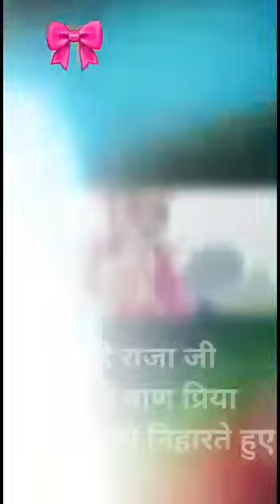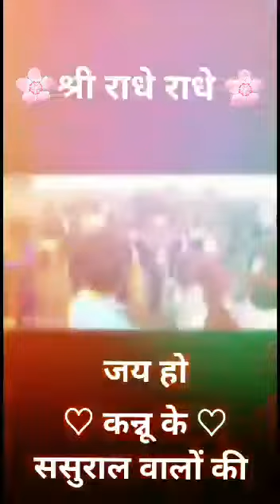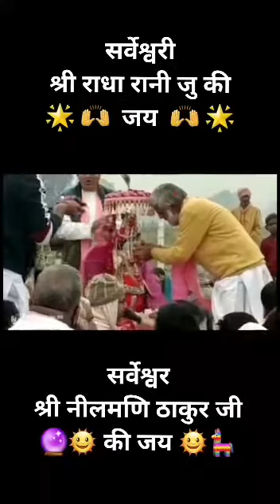💞हमारे राजा👑नीलमणी🎊 की बारात का दृश्य 😍(भाग -3)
🙏💫श्री राधे राधे💫🙏